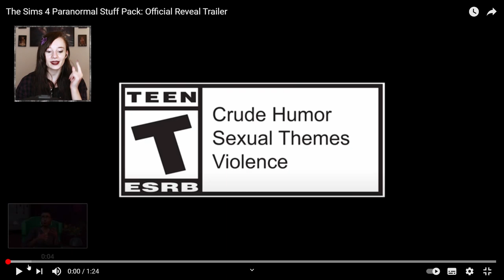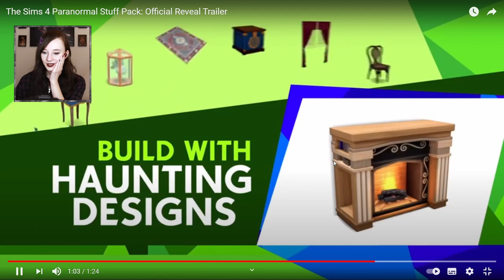Spukhütten & Bone Hilda - Endlich Geisteraction! 👻 | Sims 4 Paranormale Phänomene Trailer Analyse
Willkommen zu dieser kleinen Traileranalyse. 💜
Hier nehmen wir den Trailer zu Sims 4 Paranormale Phänomene ganz genau unter die Lupe. Endlich ein Pack, das so aussieht als wäre es ganz nach meinem Geschmack. 😈

o-o-o-o-o-o-o-o-o-o-o

o-o-o-o-o-o-o-o-o-o-o